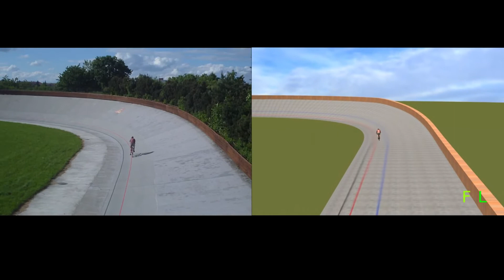Bicycle Simulator -- video comparison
Video comparison included in my bachelor thesis. Filmed with Antonín Kvasnička.